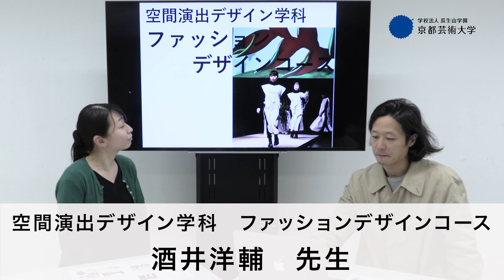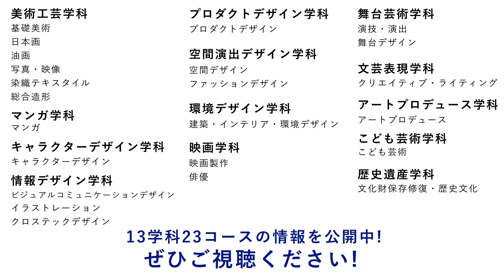（2020年）京都芸術大学 ファッションデザインコースの体験授業型選抜を紹介｜入試日程が変更になりました。詳細は概要欄を参照してください｜シリーズ_めざせ芸術大学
この動画は昨年度（2020年）実施の体験授業選抜Ⅰ期の解説動画のため、
あくまでもご参考までにご視聴ください。

※※動画より入試の日程が変更になりました※※
A日程：9/19（土）、20日（日）
B日程：9/21（月・祝）、22日（火・祝）
詳細は、HPよりご確認ください。

京都芸術大学の体験授業型選抜は、13学科23コースがそれぞれの専門領域の体験授業を実施し、受験生を総合的に評価する授業形式の入試です。受験生は志望コースの体験授業を受講し、その学びの特徴を理解できる機会にもなります。
この動画では9月に実施する体験授業型選抜I期の空間演出デザイン学科_ファッションデザインコースの体験授業と評価のポイントを紹介しています。

■めざせ芸術大学！高校生応援チャンネル

■芸大生の日常がわかる公式instagramアカウント